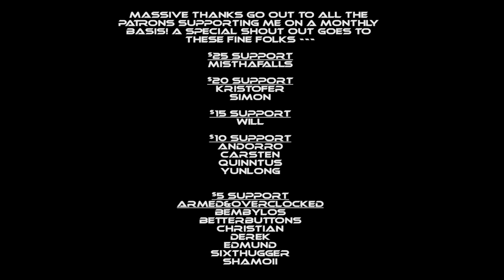Survival Engaged on Syrtis! Ft Heaven Supreme Commander Forged Alliance